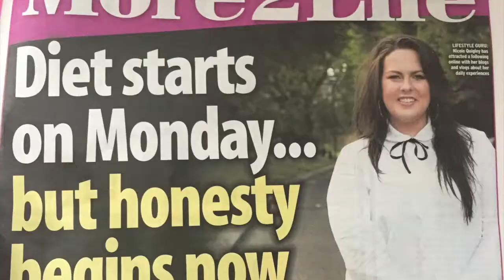SO PROUD OF MYSELF! EXCITING OPPORTUNITIES & MORE GYM - DIET STARTS ON MONDAY WEEK 18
Feeling SO grateful in week 18. Sometimes you have to take a step back and appreciate just how far you've come forward 🙌🏼🎉